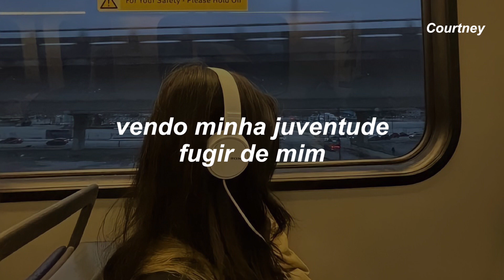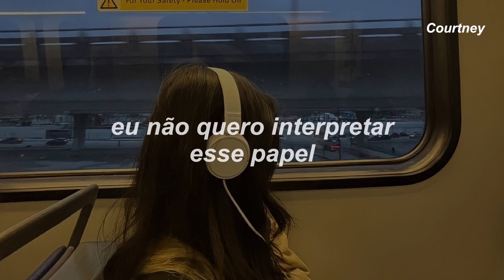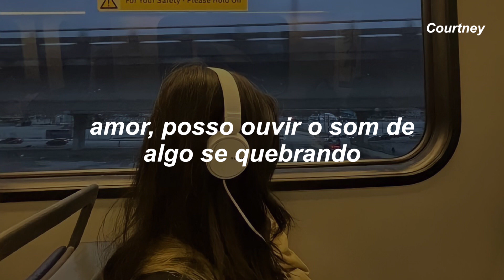estou consumido demais com a minha própria vida, somos jovens demais para isso?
Olá!

Beijos, Courtney

Softcore
The Neighbourhood

Sharing my bed, ooh
Sharing my bread, yeah
Sharing my bread

Sharing my, suddenly I'm
(Breaking down)